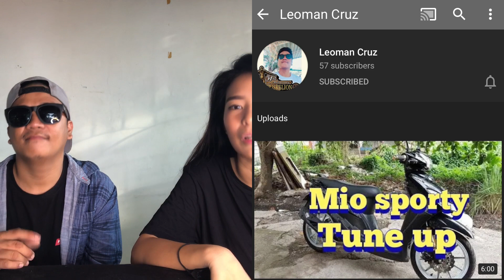WHAT'S IN THE BOX CHALLENGE (WITH LEOMAN) | Sarrahbels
Tawa muna tayo guys haha hindi ko din alam bakit nagbox pa kami e ,naka blindfold naman kami hahaha yaan nyo na tawa nalang hahaha

ps. sorry sa mga bad words haha